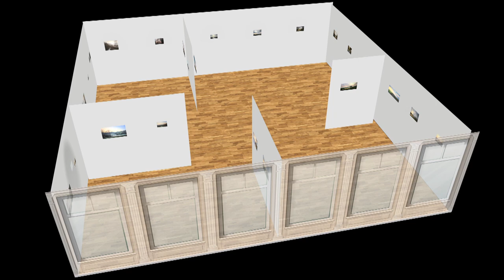Rheinische Landschaften - Ölgemälde von Jürgen Schmitz - Virtuelle Galerie